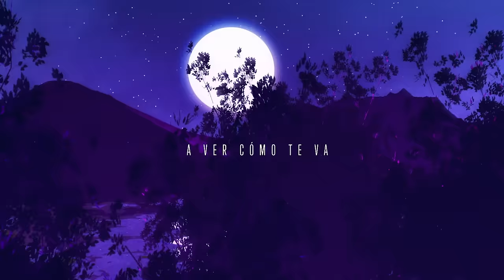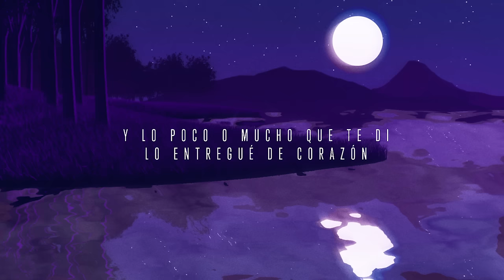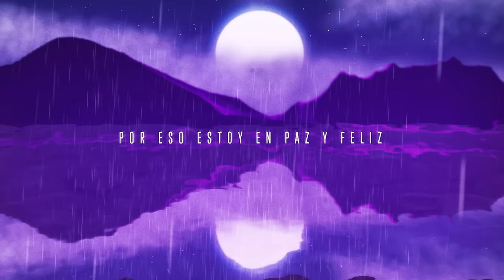Alex Fernández - Te Lo Digo Porque Te Conozco (Lyric Video)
¡Escucha «Te Lo Digo Porque Te Conozco» en tu plataforma favorita!

Letra de «Te Lo Digo Porque Te Conozco»

Alguien como yo
No creo que te encuentres
Pero inténtalo, a ver cómo te va

Te quise más de lo que merecías
Más todavía
Y aunque tu risa fingida
Diga que en mí mejor que yo
Déjame aclararte, que habrá quien te quiera
Mas no quien te aguante

Te lo digo porque te conozco
Estoy completamente convencido
Que me llamarás
Pero para ahorrarnos
Las molestias y la incomodidad
Quiero adelantarte que
No pienso dar un paso atrás

Estoy tranquilo porque
Siempre tuve una buena intención
Y lo poco o mucho que te di
Lo entregué de corazón
Por eso estoy en paz y feliz
Porque yo no perdí
Me perdieron a mí

Estoy completamente convencido
Que me llamarás
Pero para ahorrarnos

Composición y Letras: Edén Muñoz / Javier Arturo Rochin

Director de Video: Paulo Castillo para Sony Music Entertainment México / Héctor González para Sony Music Entertainment México
Realizador de Video: Paulo Castillo para Sony Music Entertainment México / Alberto Montiel para Sony Music Entertainment México